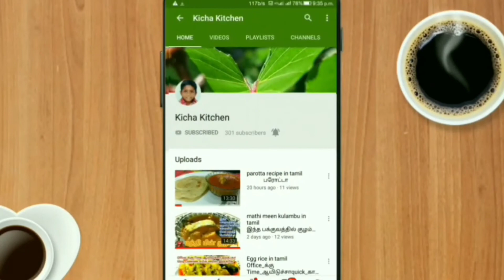Chat Recipe in Tamil / தயிர் பூரி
Hi Friends today we are going to make "Chat Recipe" The required items for "Chat Recipe"
I hope you enjoy my preparation "Chat Recipe" please follow this method to make delicious

Thanks!!!
Kicha Kitchen